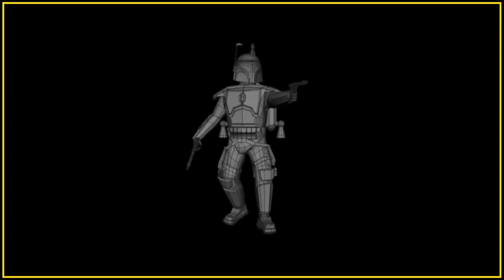#25 - There's Too Much Star Wars - The Simple Man Podcast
This week on The Simple Man Podcast! I vent about Star Wars like usual and get ready to play Jedi: Survivor! Thank you for listening and please rate the show wherever you listen!